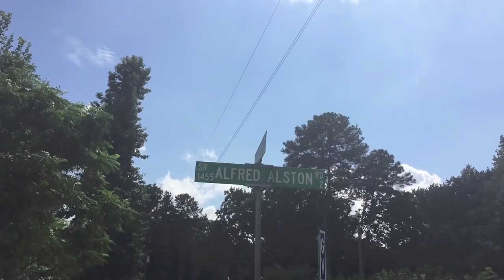Love Is Never Easy (J-Mel)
My Debut Video for my Song Love Is Never Easy from my mixtape The Raven Is Coming, all the links to my music is in the description below.

you can also find more of my music on Spotify, and most streaming services as well.

J-Mel, Dark Sage ENT, The Raven Is Coming, J-Mel single, love Is Never Easy, J-Mel Music, JMel, OGK Shit, OGK Music,